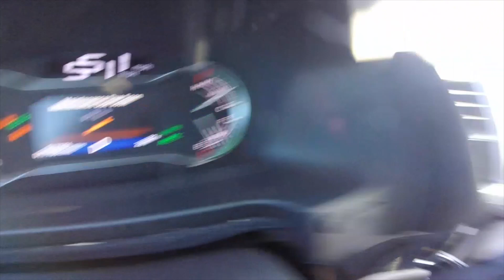WHAT AM I DOING WITH MY LIFE..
WELP...THIS WAS A FAIL...

MORE FROM THE LODGE...CRINGE WARNING...

ALSO, FOLLOW ME BIGO!
I BROADCAST DAILY!

START FROM DAY ONE OF 2018

DON'T HATE ON A LITTLE CLICKBAIT :P

hi, I'm Grayson, I love what I do and do what I love, if you could, please share my channel and videos with your friends. I would love to continue making videos to entertain people. Thanks!